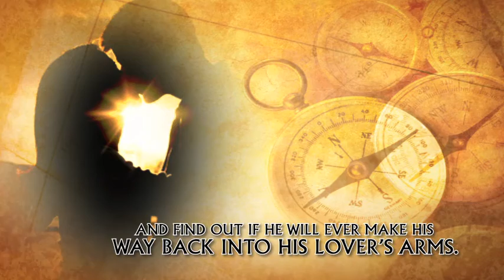Siempre ocurre lo inesperado